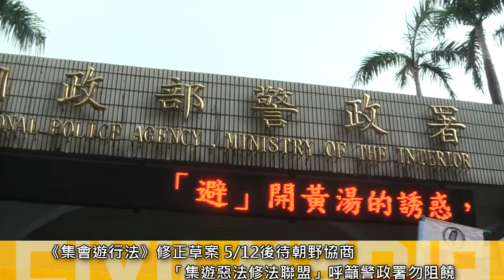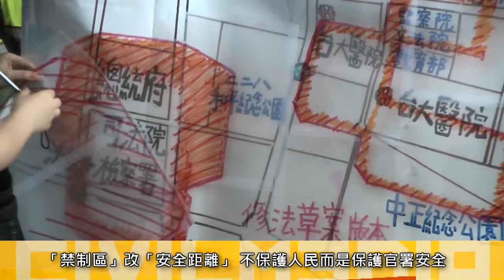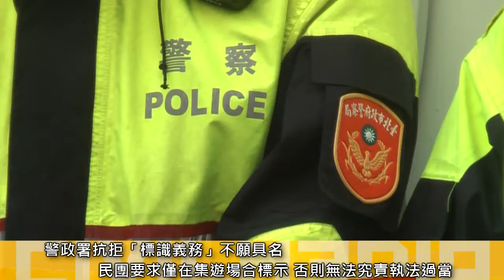2016.06.06 《集遊保障法》待朝野協商 民團呼籲警政署要開放